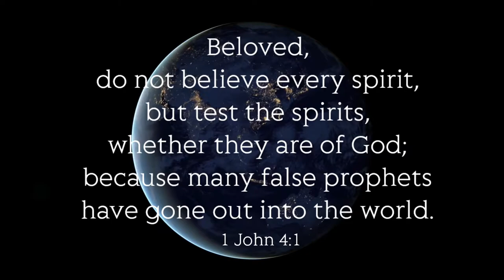HEAVENLY VISIONS - TEST THE SPIRITS - VISIONS OF HEAVEN